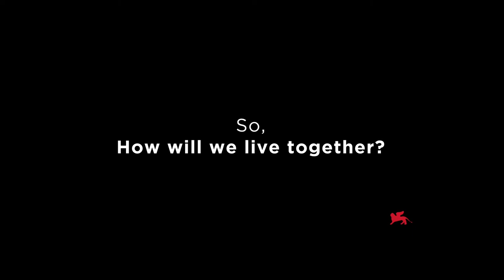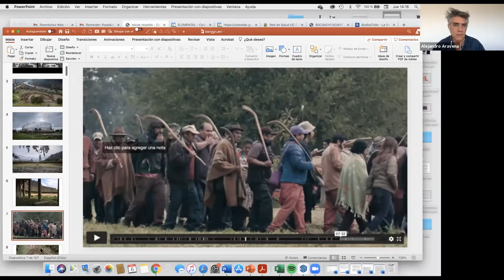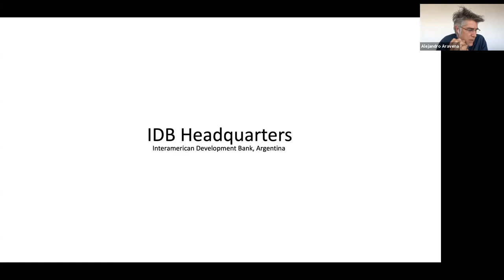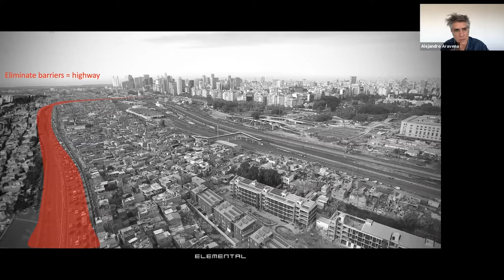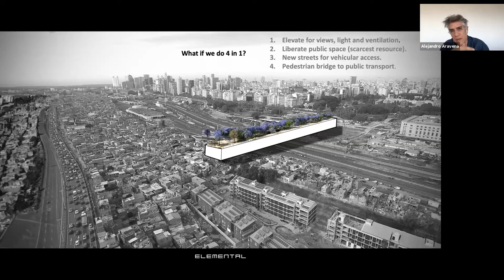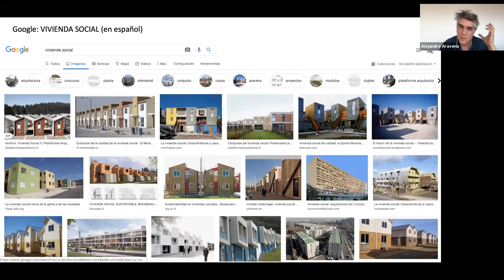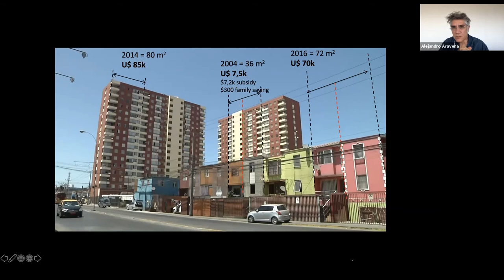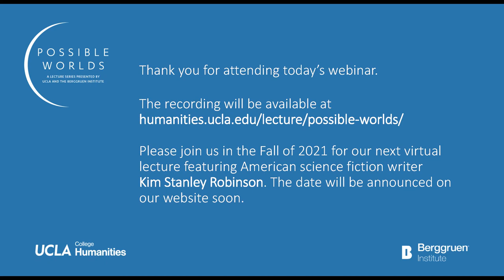Possible Worlds: How Will We Live Together?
POSSIBLE WORLDS

A lecture series presented by the
UCLA Division of Humanities and the Berggruen Institute

HOW WILL WE LIVE TOGETHER?
Thursday, May 6, 2021
11:00 a.m. PDT

with

Alejandro Aravena
Architect

As a land grant institution, the UCLA College of Letters and Science acknowledges the
 Gabrielino/Tongva
 peoples as the traditional land caretakers of Tovaangar (Los Angeles basin, So. Channel Islands).